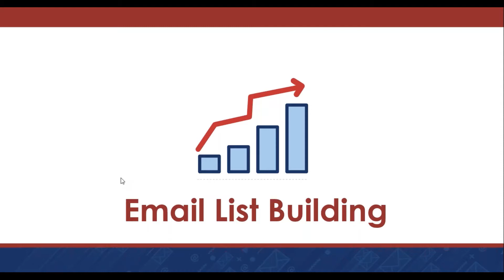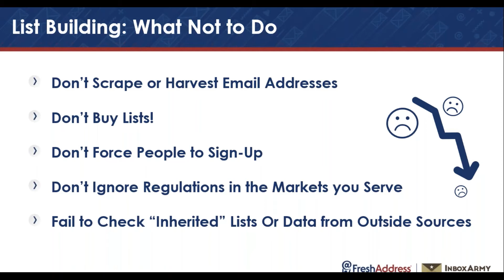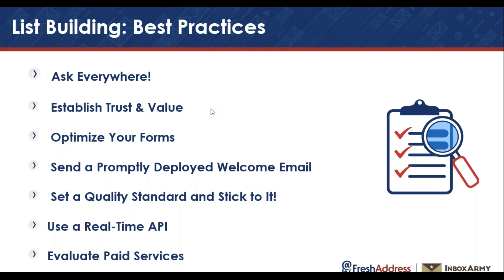How to Grow Your Email List (Safely)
Learn what not to do and how taking shortcuts can cost you money and short-circuit your entire email marketing program. Understand email list building best practices that put your company in the best position to generate more of the opens, clicks, and revenues it relies on you for!